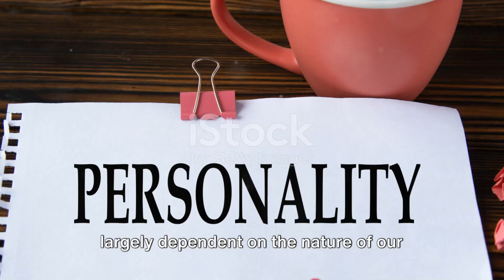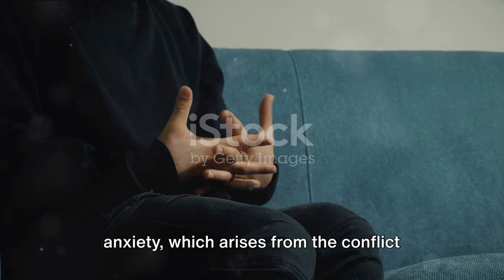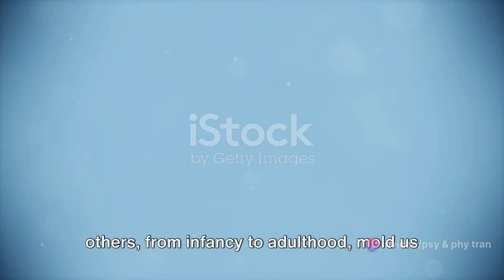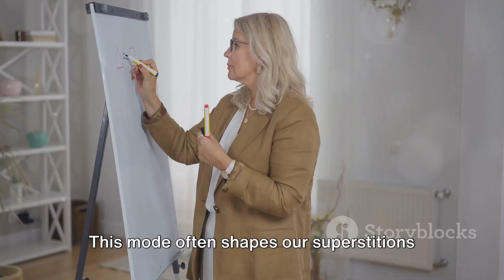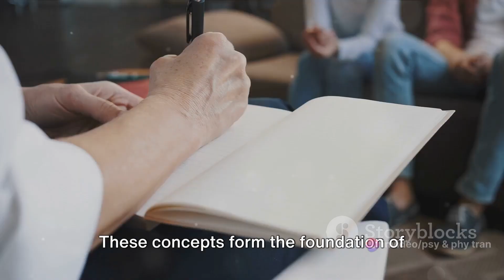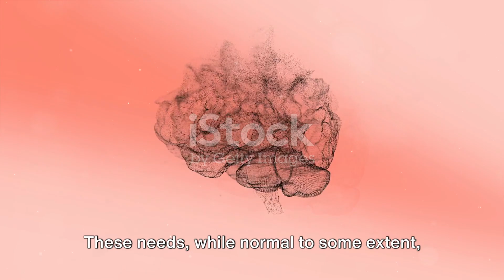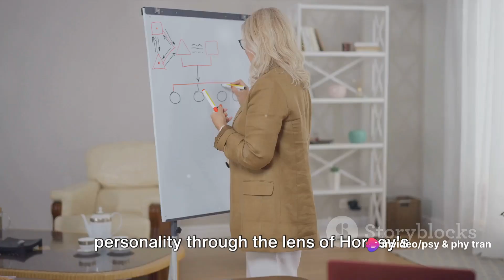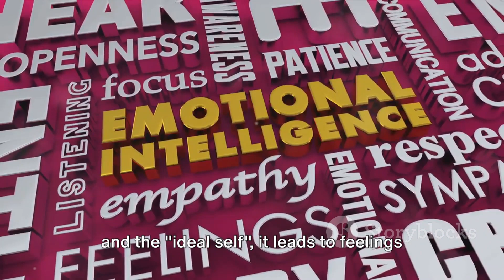Karen Horney, Interpersonal Theory of Psychiatry- Harry Stack Sullivan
Karen Horney, Interpersonal Theory of Psychiatry- Harry Stack Sullivan: Neurosis and Relationships, Core Concepts, the Dynamics of Personality, the Development of Personality. psychologystudies psychologyeducation psychologyresearch @psychologyandphysicaltraining

If you want any detail explanation on psychology topic, our team will make a case study and will provide you a detail video report on that ,you can comment below or you can also mail your query to our email id